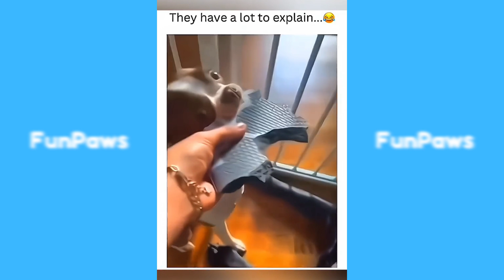Best Funny Animals 😂 | Funniest Dogs And Cats Videos 2024 😹🐶 #283